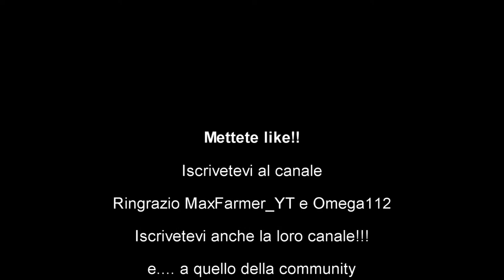Si Taglia L'erba....|| The Old Stream Farm #06